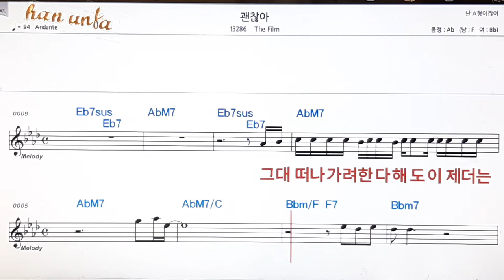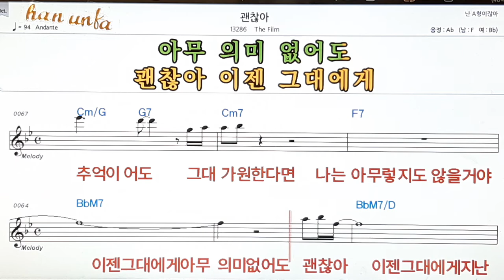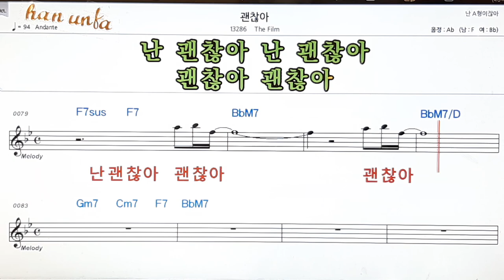괜찮아/The film👍노래 반주, 코드 악보,가라오케💋Karaoke*Sheet Music*Chord*MR